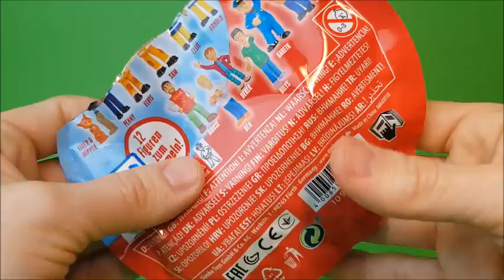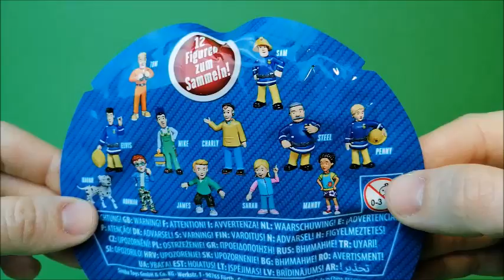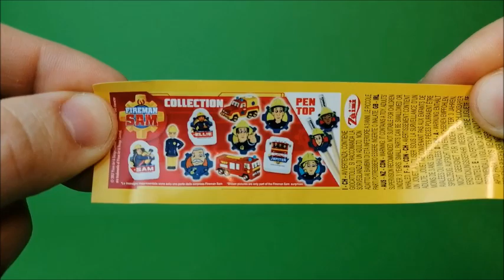2019!!! Feuerwehrmann Sam/ Firefighter Sam / пожарный Сэм /Fireman Sam / İtfaiyeci Sam